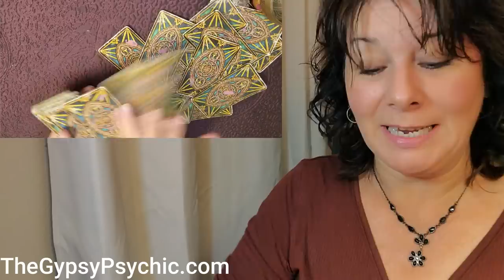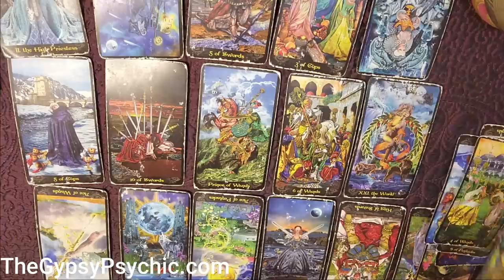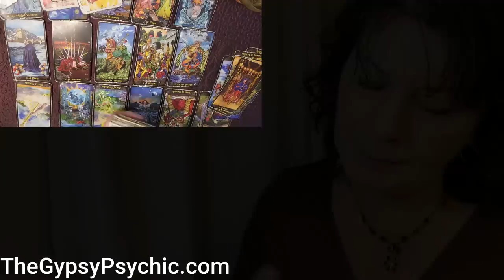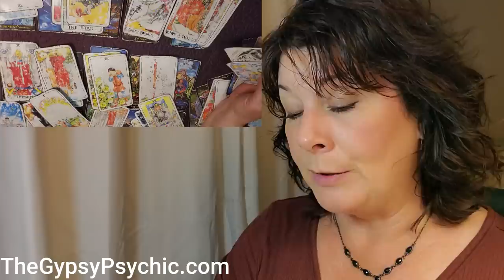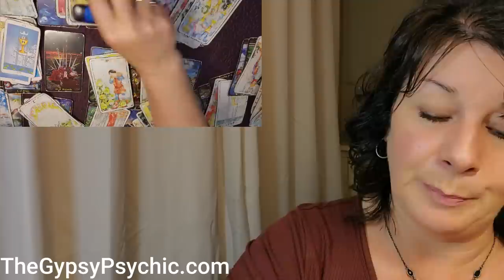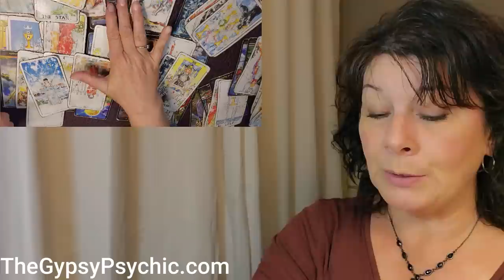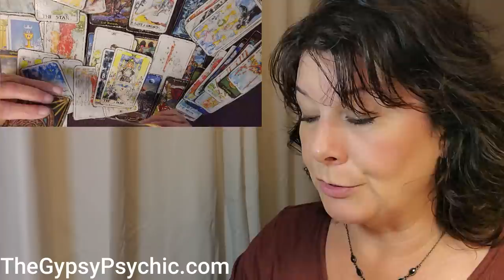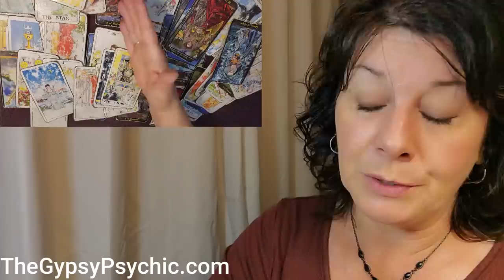TAURUS - A HUGE OPPORTUNITY IS COMING YOUR WAY (IMMENSE HEALING)